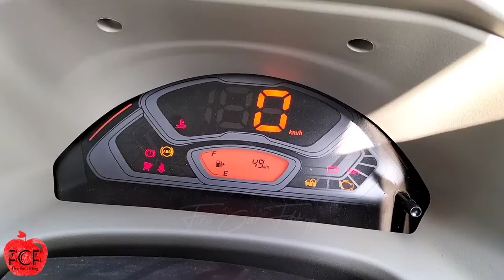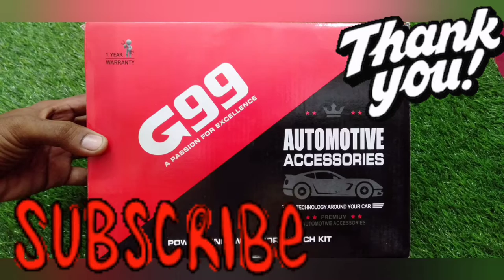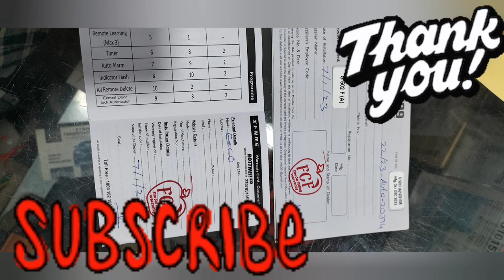2023,Maruti Suzuki New Eeco🚗 Remote Lock 🔒🔓 (sliding Door + Dicky) Power Window Fittings 2 Door 🚪 👍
NEW (2023) Maruti Eeco Remote Lock 🔒🔓 5 - Door Sliding Door + Dicky 🔒🔓 Fitting 🚗 👍
🔒🔓 2 Remote ,3 year warranty 👍 All Brand Remote Look 🔓🔒 Available 👍

New Eeco 2 Door pawar Windows kit 👍 ...+ Upmo + 1 year warranty 👍

All Cars Pawar windows + Remote Look 🔓🔒 Available 👍